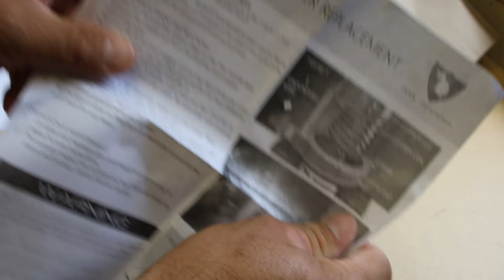Pool Defender Anode Rod Cover Replacement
How to replace anode rod cover for salt water swimming  pool.